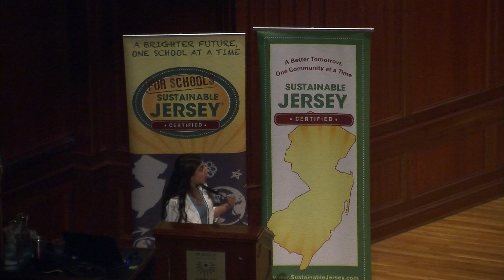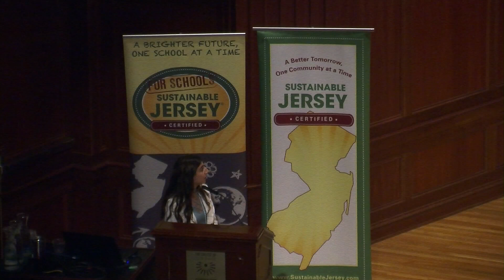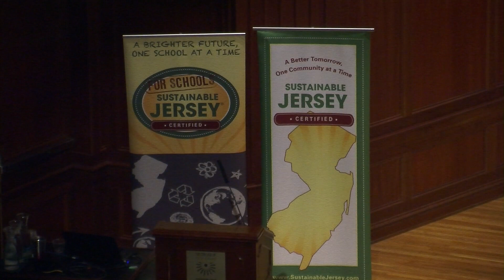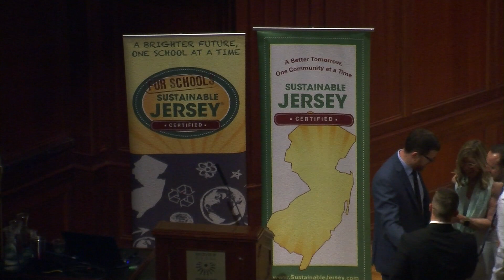2018 NJ Sustainability Summit: Part 2 - On the Road to Energy Gold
Case studies of communities working towards Sustainable Jersey's Gold Star Standard in Energy at the 2018 NJ Sustainability Summit on 6/21/18 at The College of New Jersey. These 3 municipalities are making significant strides in lowering their Greenhouse Gas emissions and setting the stage for other towns to follow.

Speakers: Mayor Victor DeLuca, Maplewood, NJ; Amanda Nesheiwat, Environmental Director, Secaucus, NJ; and Caroline Ehrlich, Executive Director, Woodbridge Township Redevelopment Agency